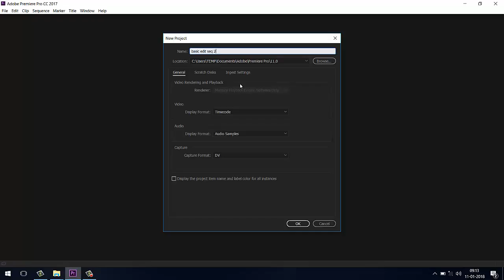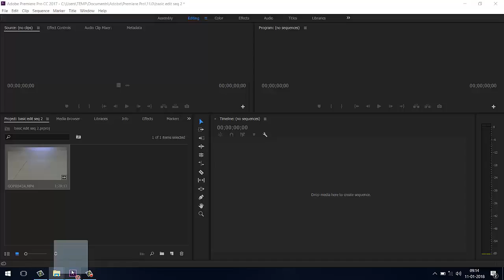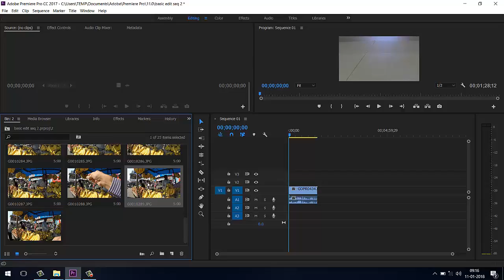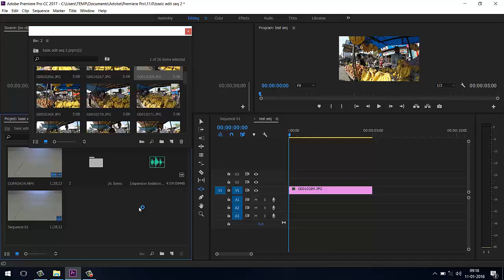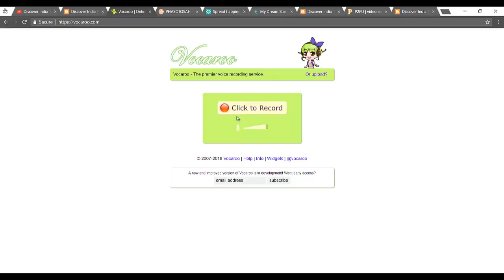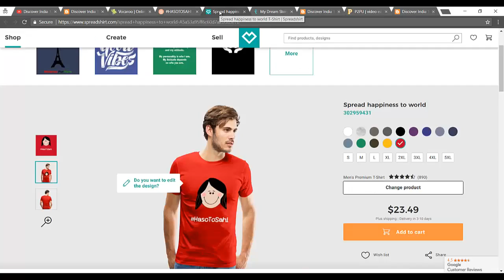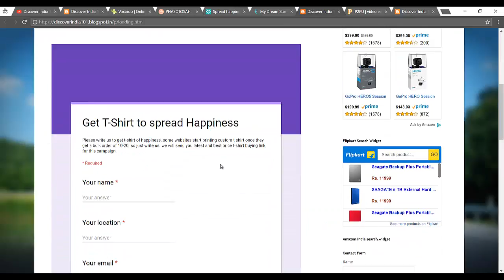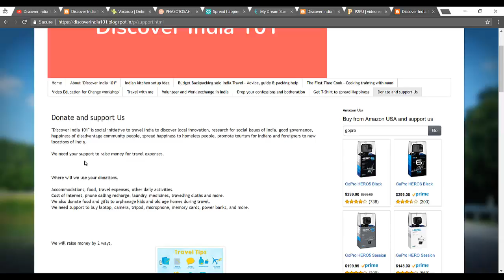9 Basic Editing and sequence creation in Adobe premier pro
"Discover India 101" Basic Editing and sequence creation in Adobe premier pro

adobe premiere pro tutorial youtube

adobe premiere tutorial pdf

how to use adobe premiere pro cc 2017

how to use adobe premiere pro cs6

adobe premiere pro cc tutorial

adobe premiere pro cc 2017 pdf

gopro premiere pro sequence settings

editing gopro footage in premiere pro cs6

premiere pro gopro lens correction

gopro color correction premiere

gopro footage choppy in premiere

lens distortion removal premiere preset download

gopro adobe premiere workflow

gopro preset premiere pro cs6 download